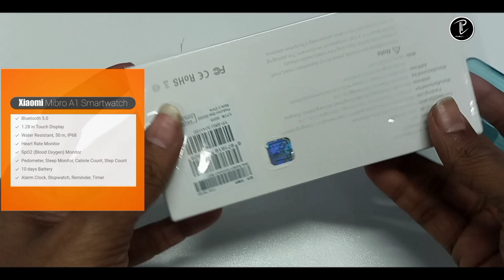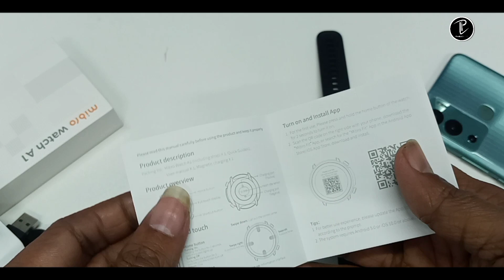Budget Friendly Smartwatch Xiaomi Mibro A1 Full Specifications & Bangla Review 2023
Viewers, in this review, I have presented you all the details of a very extraordinary smartwatch of Mi.  Hope you will like the video and of course you will like the product.  of the product

ভিউয়ার্স এই রিভিউ টি তে আপনাদেরকে এমআই এর খুবই অসাধারণ একটি স্মার্টওয়াচ এর সকল খুঁটিনাটি বিষয়গুলো উপস্থাপন করেছি। আশা করি ভিডিওটি আপনাদের কাছে ভালো লাগবে এবং অবশ্যই প্রোডাক্টটি আপনাদের পছন্দ হবে। প্রোডাক্টের